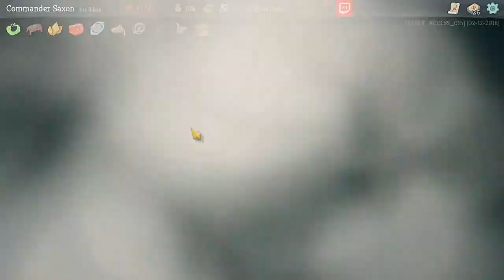[Saxon Plays] Slay the Spire - Episode 5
Enjoyed the video? Consider liking it, one click helps quite a lot.

Follow me on this Twitter and Twitch thing.